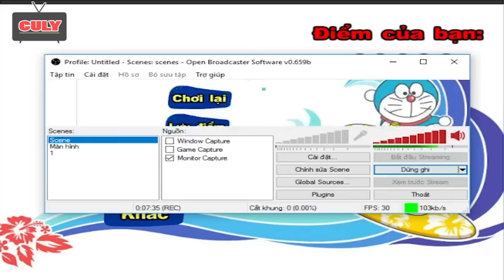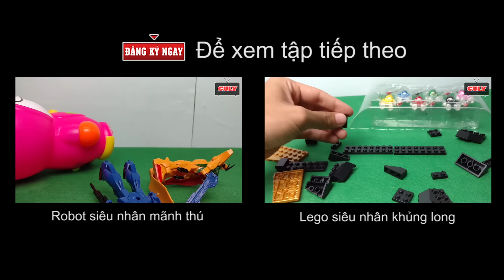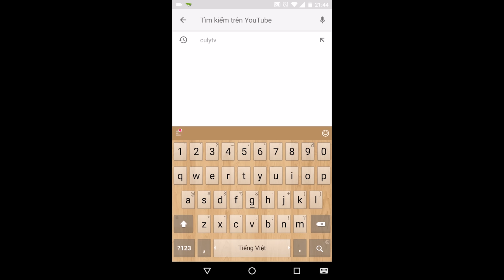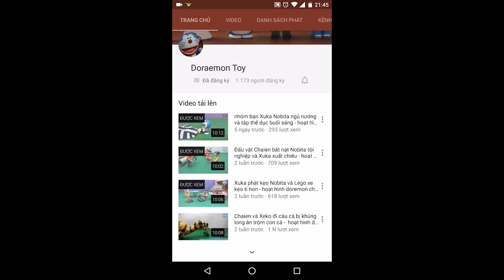Trò chơi Doremon ném bóng rổ - cu lỳ chơi game #29 - doraemon funny basketball gameplay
cám ơn các bạn đã xem video này nhé Trò chơi Doremon ném bóng rỗ - cu lỳ chơi game #28 - doraemon funny gameplay